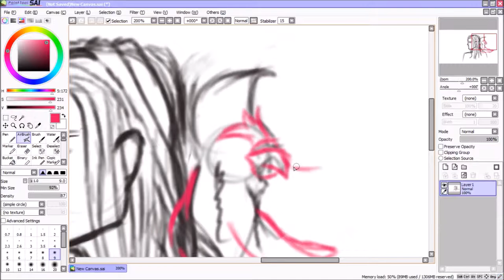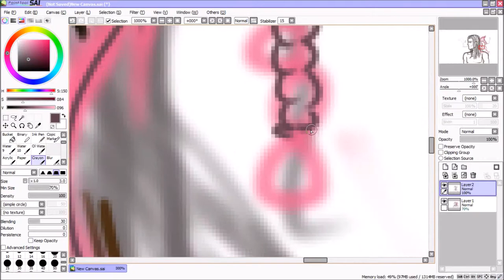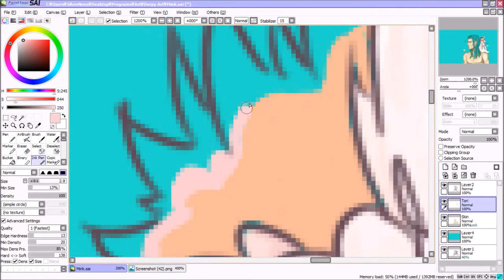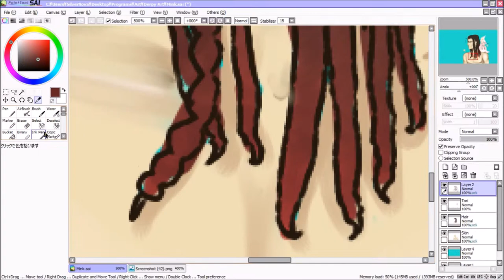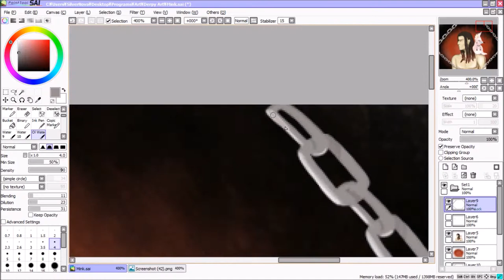Mink and Tori Speedpaint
*typing through my carpal tunnel* dear god. I wanted to try a more or less realistic style and i didnt know anyone better to try it on than my cinnamon daddy Mink. It was stupid of me to start working on it at 11pm at night. this damn thing took me FIVE HOURSS i am just in so much pain dear god.and thats because i knocked out like at 4:30AM and when i woke up, i did about another 30 minutes of work on it, doing the highlights and feather things. i didnt do nipples cause idk i just wasnt feelin it. this will probably be uploaded to my Tumblr.

Milky Way by VERTUEX

Tools used: Paint Tool Sai, Open Broadcaster Software, Windows Movie Maker

~ShadowDragonsHeart